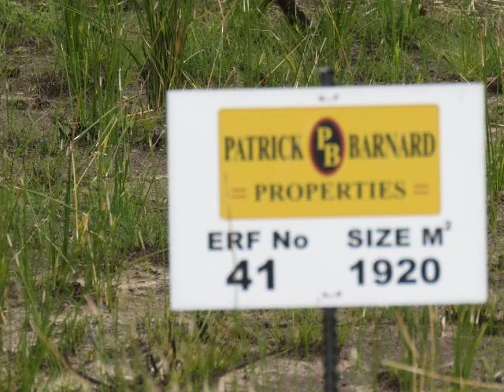Commercial For Sale in Airport Area, Plettenberg Bay, South Africa for ZAR R 990 000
Bedrooms:
Bathrooms: 0.0
Garages: 0.0
Price: R 990 000

Property Description:

PLETTENBERG BAY INDUSTRIAL PARK
SELLING NOW: 68 Erven ranging in price from R990 000 plus VAT - FANTASTIC VALUE! Sites upto 2876sqm available. Unlike an ordinary industrial area, the Plettenberg Bay Industrial Park will have perimeter security, access control and wide streets to accommodate the largest trucks. The architectural guidelines have been drawn up to protect investment integrity. The Park includes about 8 hectares of open space, contributing to a more scenic and happier and healthier work environment.

The most exclusive erven front onto the Airport-N2 link road and nature areas. This is an ideal opportunity for discerning investors to strategically position their businesses in an upmarket industrial development. 10 Percent deposit secures!

Ideally situated along the Garden Route only 6km to Plettenberg Bay, 2km to Plett Airport and a mere 25km to Knysna.